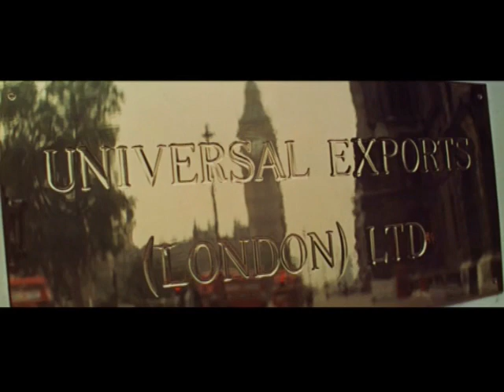OHMSS Custom 2 Gunbarrel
My second OHMSS Custom.